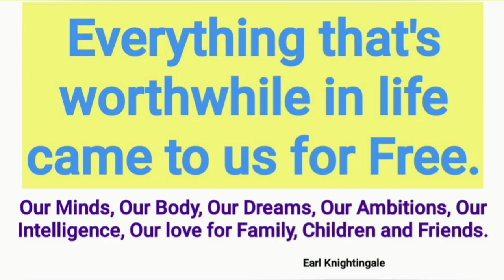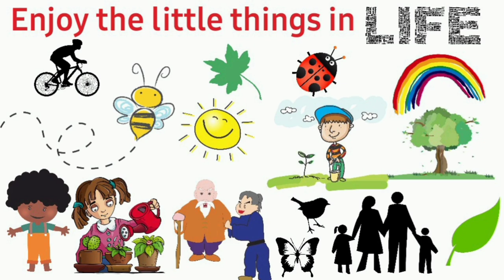Why should we use Ropes and Tapes for Jute Bag Handles?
here is a bag that we had the chance to fix the handle for. Hope this is help you .